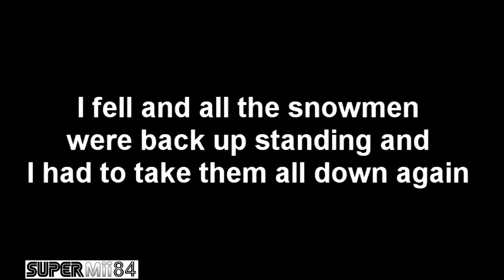Spongebob Squarepants: Battle For Bikini Bottom - Episode 12 | Sand Mountain More Like Snow Mountain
The last episode we completed the Mermalair and in this episode, we are completing Sand Mountain by going through all three slopes and beating the time challenges.